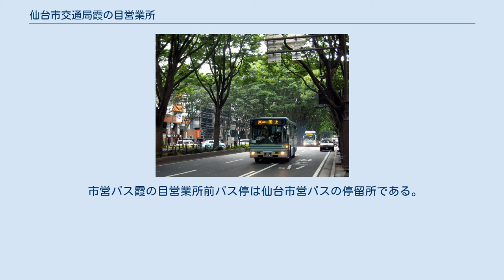仙台市交通局霞の目営業所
仙台市交通局霞の目営業所（せんだいしこうつうきょく かすみのめえいぎょうしょ）は、宮城県仙台市若林区かすみ町9-1にある仙台市交通局自動車部（仙台市営バス）の営業所。
 構内は営業所庁舎と整備工場、給油施設、洗浄施設、車庫、バス停留所（後述）を設置する。
営業所イラストマークはたつ。
管理下にある出張所は現在ないが、かつておいていた拠点として岡田出張所と新寺出張所があり、加えて、営業所と同一敷地内に霞の目営業所分室があった。
 出張所開設前は、広瀬通、定禅寺通、長町の3所体制だったが、仙台市東南部（現在の若林区）の路線拡大に伴い、陸上自衛隊霞目飛行場近くに用地を取得して、車庫として発足した後、営業所となった。
 仙台市東部の若林区大和町・卸町・遠見塚・霞の目・沖野と名取市閖上方面を事業範囲としている。
かつては北山・子平町循環、エアポート・リムジンバス（南仙台出張所廃止から川内営業所への移管まで）も運行していた。
配置車両は主に日野といすゞ。
東仙台営業所と同様天然ガススタンドが近く、CNGバスも配置されている。
また、市営バス唯一の日野HIMR（電気ディーゼルハイブリッドバス）も1台配置されていた。
 路線拡大に伴い、1994年（平成6年）3月28日に岡田出張所を開設して管理下に置いている。
同時に南仙台営業所が長町営業所の出張所へ降格に伴い、閖上出張所を閉所まで管理下に置いていた。
2011年（平成23年）3月11日、岡田出張所が東日本大震災での津波被害に遭い、出張所として機能できなくなったため、一時閉鎖となった。
これに伴い、岡田出張所の機能を担うため、岡田出張所の契約の残期間を受け持つ形で、新寺出張所を10か月ぶりに宮城交通へ委託して、新寺出張所の管理を長町営業所から当所へ移動している。
2013年4月からは、岡田出張所の事務機能を新寺出張所へ正式に暫定移転する。
 また、仙台市営バスの委託範囲（最大限50％）を拡大するために、2015年（平成27年）12月6日の仙台市地下鉄東西線開通と同時に、当営業所の運行業務を全面的に宮城交通へ委託する。
また、新寺出張所および霞の目分室（今回の委託に併せて新設）を2013年より正式に委託化し、そこから5年間の委託契約（霞の目営業所分室分については、2015年時点で、営業所本体との委託事業所の振り替えを実施する形をとる）としている。
 2013年時点で、バスに貼られた「霞」のステッカーの色が従来通りの紫の車両が自前の運用、黒の車両が宮城交通への運転業務委託車両（霞の目営業所分室所属）となっていたが、霞の目営業所本体が宮城交通委託となってからは、旧分室の黒のステッカーに統一されている。
 2015年（平成27年）12月6日の全面委託に伴い、霞の目営業所分室と新寺出張所を統合。
新寺は駐車場に格下げ。
 川内営業所と共管。
東日本大震災による被災のため中野新町 - 蒲生間運休、6号公園住宅前（臨時）まで運行。
2015年12月6日に、6号公園住宅前を正式に終点とし、（　）内の区間のバス停を廃止。
2016年10月1日、6号公園仮設住宅の廃止に伴い、起終点を中野新町に変更（中野新町 - 6号公園住宅前間廃止）。
 2015年12月6日のダイヤ改正で、多くの路線が地下鉄東西線の駅発着に変更された。
 市営バス霞の目営業所前バス停は仙台市営バスの停留所である。
営業所庁舎に隣接してのりばがあり、待合室・定期券窓口も併設されている。